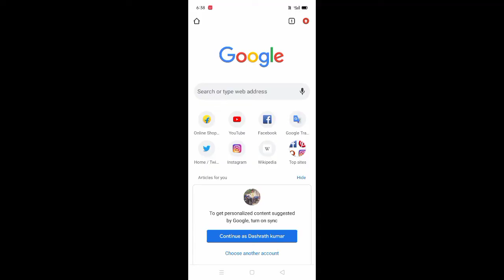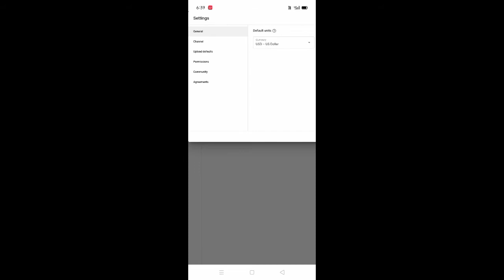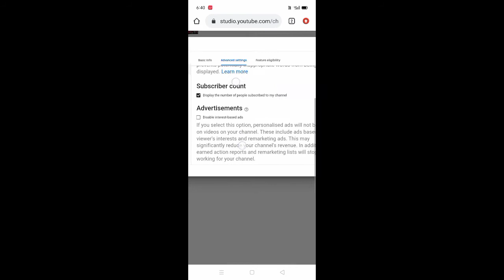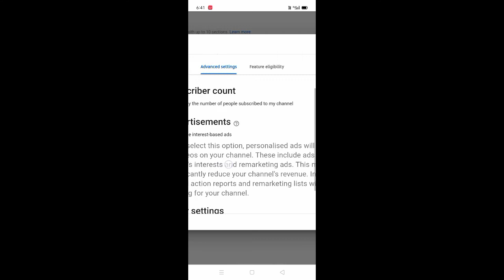Subscribe Hide Kaise kare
🔥🔥🔥Follow On🔥🔥🔥🔥🔥🔥

By Dashrath from Katihar